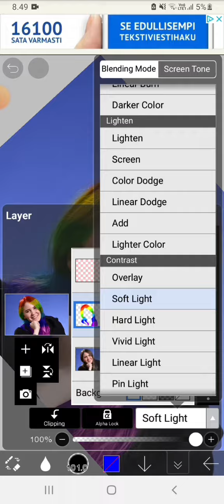Paqpa sateenkaari hiuksilla